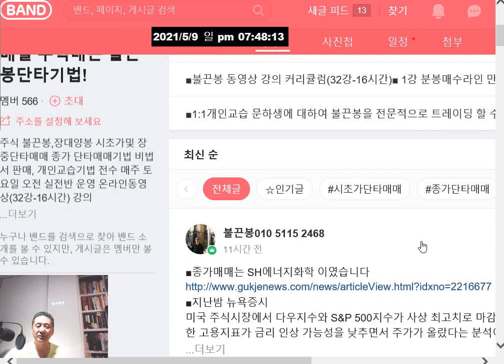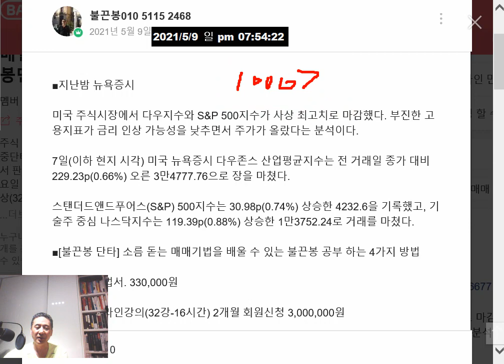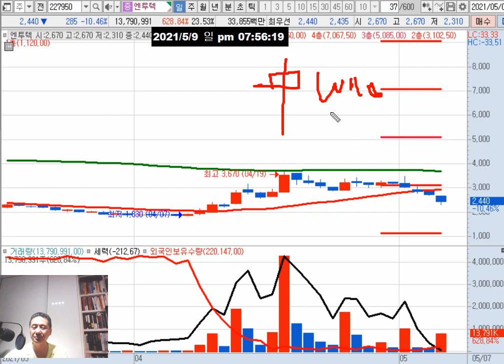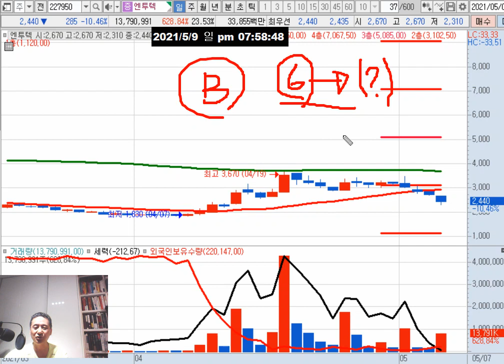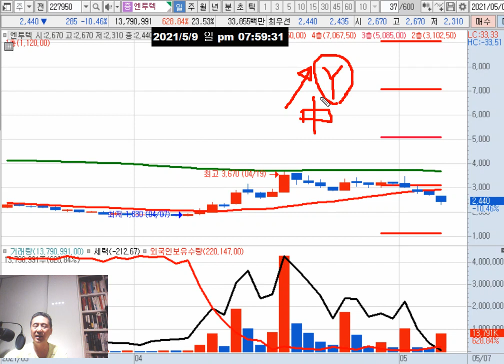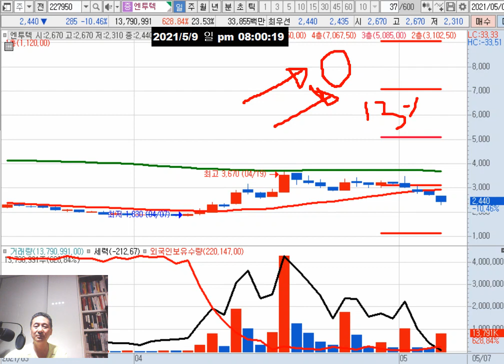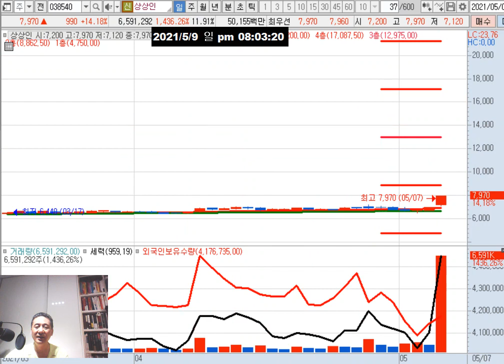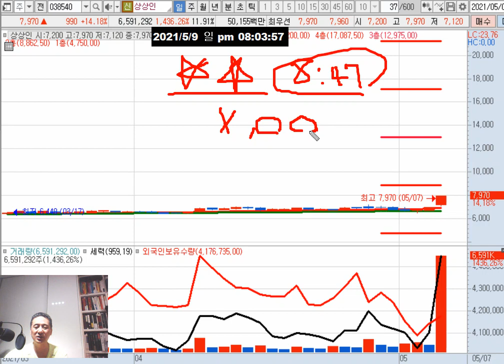탄소배출권(한솔홈데코 클라우드에어)관심권/모더나 백신 1차 검증 내일 오전 10시20분 발표(엔투텍 에이비프로바이오)/삼성제약(췌장암 임상3상)/현대그린푸드,상상인 관심주